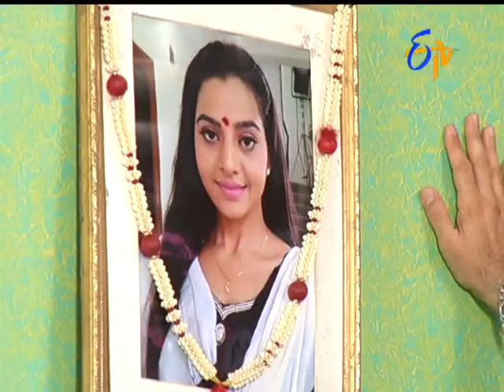Abhishekam - 3rd August 2015 - అభిషేకం – Full Episode No 2039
Abhishekam - 3rd August 2015 - Episode No 2039